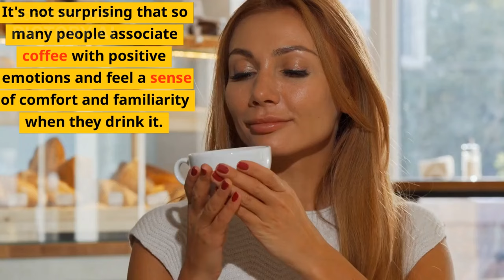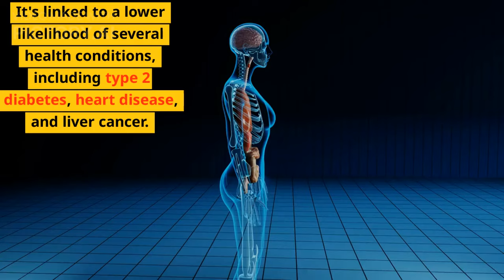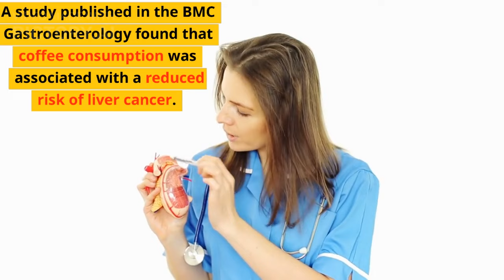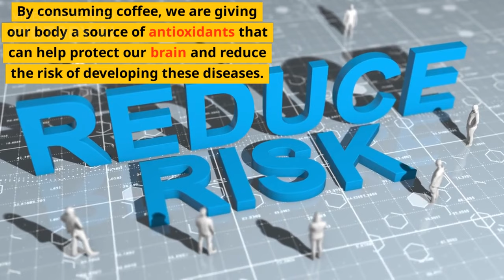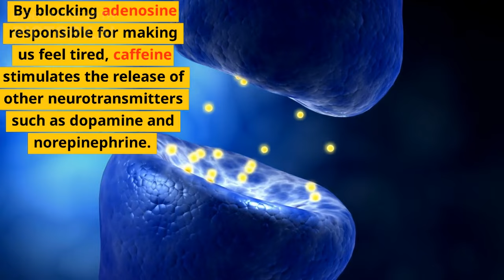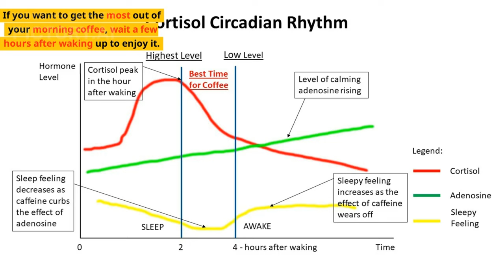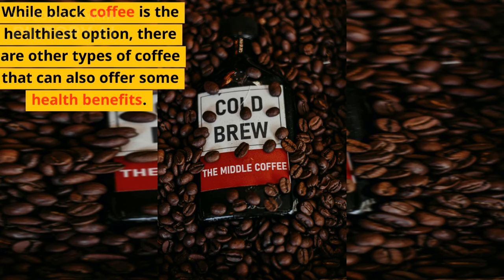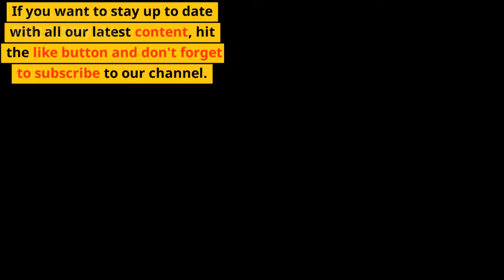Here’s the BEST TIME to Drink Coffee, Scientists Say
TIMESTAMPS:

Is drinking coffee good for you?- 01:01
Is coffee good for the brain?- 02:41
When to drink coffee?- 04:12
What is the healthiest way to drink coffee?- 06:15

In this video, we will be discussing coffee, one of the most widely consumed beverages in the world.

We will answer some important questions such as, is drinking coffee good for you? Is coffee good for the brain? When is the BEST TIME to drink coffee? What are the effects of caffeine? We will discuss the science behind these questions and provide answers based on the latest scientific research.

Cameron's Coffee Original COLD BREW Blend Coarse, Obtain

Lavazza ORGANIC ¡Tierra! Whole Bean Coffee Blend,

First, let's talk about the health benefits of coffee. Studies have shown that coffee can boost metabolism, leading to INCREASED FAT BURNING. Moderate coffee consumption has anti-inflammatory properties, and it is linked to a lower likelihood of several health conditions, including type 2 diabetes, heart disease, and liver cancer.

The definition of moderate coffee consumption, according to Dr. Frank Hu, Chair of the Department of Nutrition at Harvard University T.H. Chan School of Public Health, is about 2-4 cups of BLACK COFFEE a day.

A meta-analysis of 18 studies found that moderate coffee consumption was associated with a REDUCED risk of developing type 2 diabetes. Another study found that black coffee has anti-inflammatory properties.

Moderate coffee consumption has also been linked to a reduced risk of heart disease. In addition to its effects on type 2 diabetes and heart disease, coffee has also been linked to a reduced risk of liver cancer.

A study published in the BMC Gastroenterology found that coffee consumption was associated with a reduced risk of liver cancer.

Now, let's talk about coffee's impact on the brain. Studies have shown that caffeine can improve productivity and brain function, including memory, mood, alertness, and overall mental function.

The latest scientific research has revealed that lifelong coffee and caffeine consumption has been associated with the prevention of cognitive decline and a reduced risk of developing Parkinson's disease and Alzheimer's disease.

In addition to caffeine, coffee also contains antioxidants. Antioxidants that can help protect our brain and reduce the risk of developing these diseases.

Finally, coffee has also been linked to a reduced risk of depression.

So, when is the best time to drink coffee?

According to science, the best time to drink coffee is in the 2-4 HOUR WINDOW AFTER WAKING UP. Drinking coffee right after waking up may not be the best idea because caffeine is a potent stimulant that temporarily blocks the neurotransmitter adenosine responsible for calming the brain.

By blocking adenosine caffeine stimulates the release of other neurotransmitters that increase focus and alertness. Drinking coffee in the morning may interfere with the body's natural cortisol production, which is highest in the morning and helps us wake up naturally.

Now, let's discuss the worst time to drink coffee.

The WORST TIME to drink coffee is before going to bed. This is because caffeine blocks the action of adenosine, a chemical that promotes sleep.

Drinking coffee before bed can also lead to other negative effects, such as an increase in heart rate and blood pressure.

Drinking coffee later in the day can interfere with our ability to fall asleep, as caffeine can stay in our system for up to 6 hours.

It's generally recommended that people avoid consuming caffeine at least 6 hours before bedtime to minimize the risk of sleep disruption. This means that if you typically go to bed at 10 pm, you should AVOID DRINKING COFFEE AFTER 4 pm.

Don't forget to subscribe to our channel for more videos on nutrition and cooking topics, and use the keywords " coffee drinks", " coffee bad effects ", “Coffee Facts” and " coffee time" in your comments to help others discover this video.

Follow Culinary Physics on Twitter, Pinterest and Facebook

How Gastrophysics Will Make You Lose Weight Naturally?

Coffee Health Benefits
Coffee Nutrition Facts

Facts About Coffee You Had No Idea About.